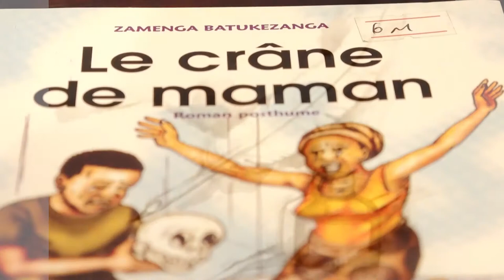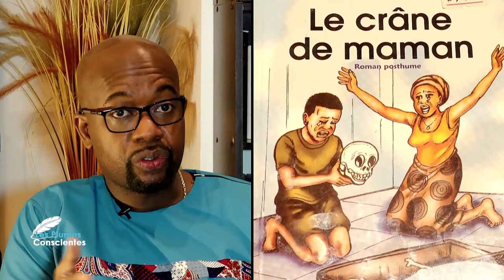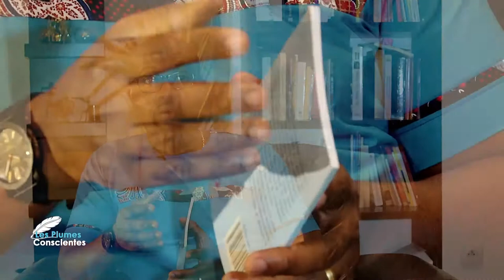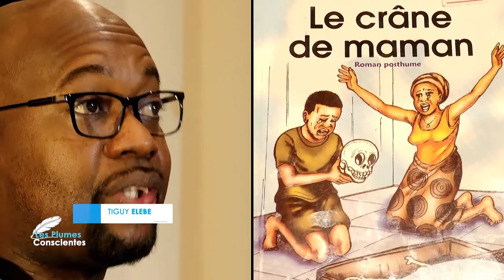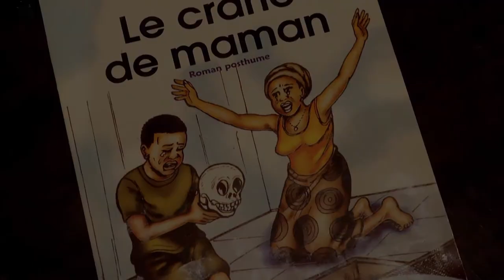Les Plumes Conscientes: "LE CRANE DE MAMAN", roman de Zamenga Batukezanga, commenté par Tiguy Elebe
"LE CRANE DE MAMAN" est le titre d'un roman de Zamenga, un écrivain du 20ème siècle décédé à KINSHASA le 06 juin 2000. Il est l'auteur de plusieurs oeuvres dont

ZAMENGA est l’auteur de plusieurs œuvres dont :  « les hauts et les bas », « souvenir du village », « bandoki », « carte postale », « terre des ancêtres », « village qui disparait », « sept frère et une sœur », « mille kilomètre à pied », un croco à luozi », « chéri basso » et j’en passe.

L’histoire du livre se passe à l’époque où l'église missionnaire convertissait les rois ainsi que leurs sujets, et où elle s'était chargée de scolariser les jeunes autochtones.

Il y avait une fille dont la mère ne voulait pas négocier le rachat. A l'âge de puberté, Engwall décida de Marier denda à un homme appelé watsha qui n'était pas du même clan qu’elle. De leur union, naquit un garçon, au nom de Bite, qui fit de très bonnes études primaires et secondaires. Engwall l’envoya alors continuer ses études universitaires aux États-Unis. ll devint un grand professeur.

La suite de l’histoire est à découvrir.